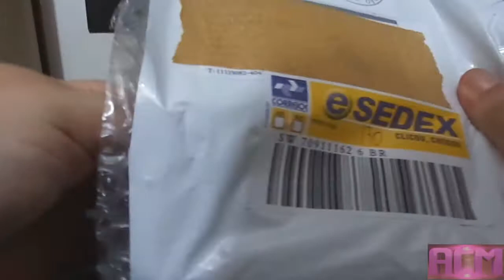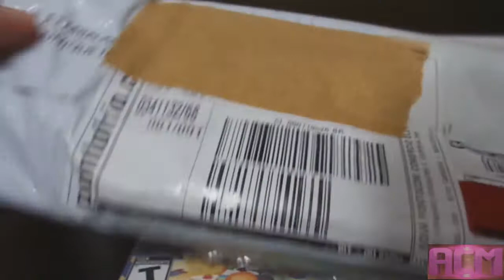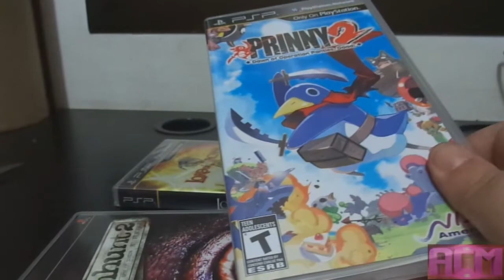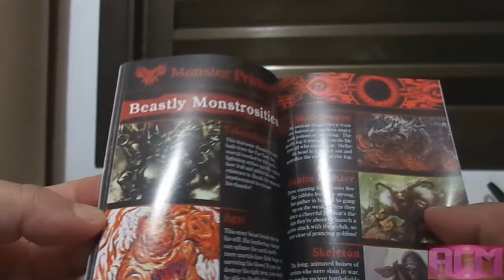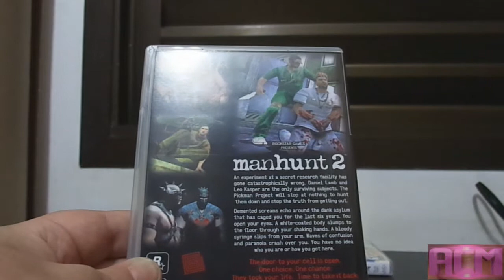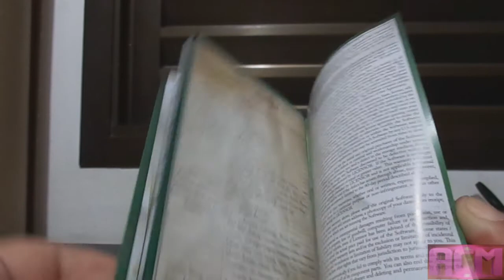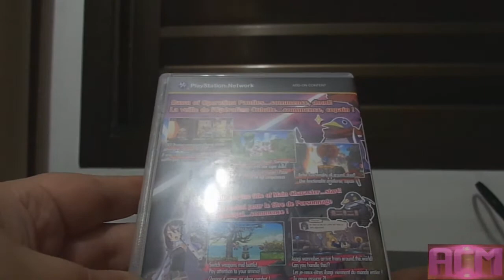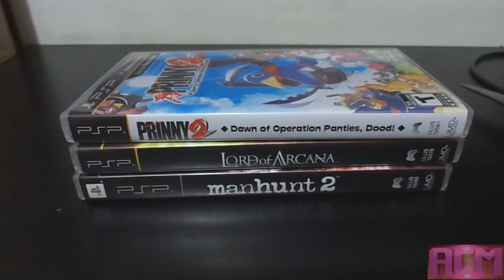PSP Unbox Jogos Manhunt2 - Lord of Arcana - Prinny2 [BR]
Leia a Descrição, aqui está minha PSN, LIVE, Fan Page, Twitter e CANAIS PARCEIROS!

PSN: Gioconda901 (PS3) e Ana Clara Gamer (PS Vita)
LIVE: Ana Clara 901 e Ana Clara Gamer